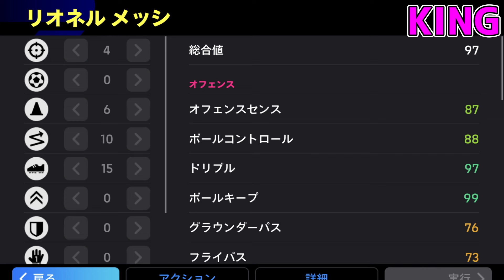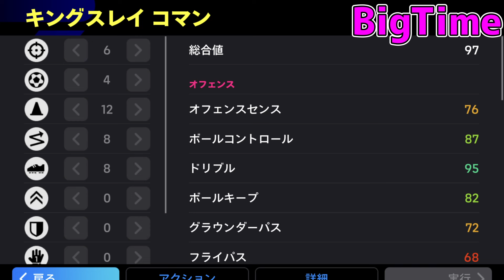【今すぐ確認!!】タレデザ『期限間近』！『最強多数』ガチスカ級選手『最新育成』紹介!!!【eFootball2024/イーフト/イーフトアプリ】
・イーフトで特殊433フォメを最初に紹介(クロアチア＆ポルトガルで設定)

00:00 始めに
00:21 チェフ(EPICブースター)
00:26 マルディーニ(BigTime SB育成)
00:31 ネスタ(EPICブースター)
00:36 マルディーニ(EPICブースター CB育成)
00:41 ロベルトカルロス(BigTime)
00:46 酒井宏樹(EPIC)
00:51 ワンビサカ(ユナイテッドパック)
00:56 冨安(BigTime SB育成)
01:01 アラウホ(BigTime Cb育成)
01:06 カイルウォーカー(プレミアLS)
01:11 ベルゴミ(EPICブースター SB育成)
01:16 アーノルド(ShowTime)
01:21 ザカリア(マッチパス)
01:26 カンテ(ShowTime)
01:31 エジミウソン(EPICブースター)
01:36 ピルロ(ミランEPIC)
01:41 マケレレ(EPICブースター)
01:46 ヴィエラ(EPICブースター)
01:51 ジウベルトシウバ(EPICブースター)
01:56 エンソフェルナンデス(ShowTime)
02:01 モドリッチ(ShowTime)
02:06 デヨング(BigTime)
02:11 三戸舜介(ShowTime)
02:16 俵積田(ShowTime)
02:21 レオン(BigTime)
02:26 ベッカム(EPICブースター)
02:31 マルコスジュニオール(ShowTime)
02:36 紺野(ShowTime)
02:41 ヴィルツ(通常)
02:46 ラファシウバ(マッチパス)
02:51 中村俊輔(BigTimeブースター二列目)
02:56 エンクンク(フランスパック)
03:01 ヴィルツ(ShowTime)
03:06 カカ(ミランEPIC)
03:11 ベリンガム(ShowTime)
03:16 カカ(ブラジルEPIC)
03:21 トッティ(EPICブースター)
03:26 フリット(EPICブースター)
03:31 デブライネ(ShowTime)
03:36 ムバッペ(BigTime)
03:41 久保建英(ShowTime)
03:46 サラー(ShowTime)
03:51 メッシ(担い手)
03:56 メッシ(神の子)
04:01 ルンメニゲ(EPIC)
04:06 クライフ(EPICブースター)
04:11 エリキリマ(ShowTime)
04:16 サビオラ(EPIC)
04:21 ネイマール(BigTime)
04:26 エトー(EPICブースター)
04:31 オーウェン(BigTime)
04:36 カントナ(EPICブースター)
04:41 メッシ(KING)
04:46 ロナウジーニョ(BigTime)
04:51 ネイマール(EPICブースター サントス)
04:56 ソンフンミン(ShowTime)
05:01 コマン(BigTime)
05:06 リベリ(EPICブースター)
05:11 キエーザ(ShowTime)
05:18 最後に